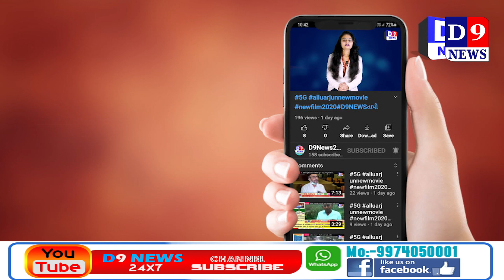D9NEWS વાપી દમણની સુપર ટેક્સટાઇલ ઇન્ડ.માં ભીષણ આગ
Title:  વાપી દમણની સુપર ટેક્સટાઇલ ઇન્ડ.માં ભીષણ આગ
Name of the Reporter : Kaplesh patel
Date & Time : 17/03/2021 12:00:00

Description
સંઘપ્રદેશ દમણ ના દાભેલમાં આવેલ સુપર ટેક્સટાઇલ ઇન્ડ. કંપની માં મળસ્કે 5 વાગ્યે ભીષણ આગ લાગી હતી. આગ લાગતા કંપનીમાં અફરાતફરીનો માહોલ સર્જાયો હતો. ધૂમાડા ના ગોતેગોટા દૂર સુધી નજરે પડ્યા હતા. આગની જાણ તરત જ ફાયર વિભાગને કરવામાં આવતા ઘટનાસ્થળે દમણ વાપી ટાઉન તથા વાપી નોટી ફાઈડની ટિમ પહોંચી ગઈ હતી. આગ ઉપર કાબુ મેળવવા માટે પાણીનો મારો ચલાવ્યો હતો આ લખાઈ રહ્યું છે ત્યાં સુધી આગ કયા કારણોસર લાગી આગને પગલે  કેટલું નુકસાન થયું તે જાણી શકાયું નથી હાલ આગ સુપર કાબુ મેળવવાનો પ્રયાસ ચાલી રહ્યો છે.